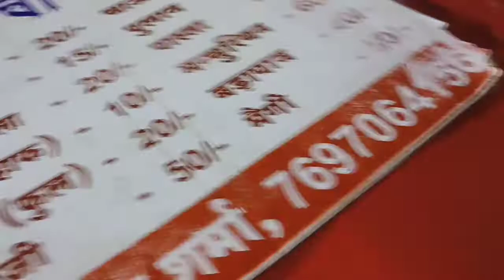chopati !chopti guna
🙏support guys 🙏
video ko..

or comments karke jaror bataye ap vidoe ap ko video kesi lgi. acchi lgi ho to 👍like jaror kare.